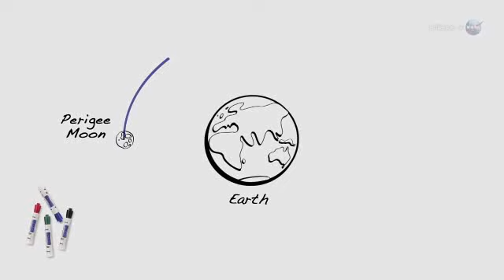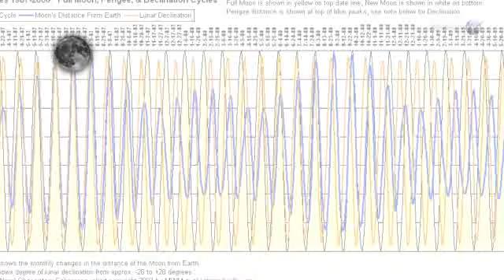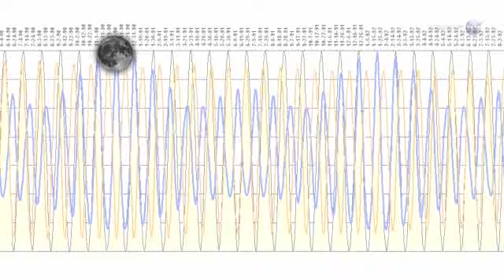Supermoon Returns on May 5, 2012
The full Moon will be up to 14% larger and 30% brighter than others during the year. The reason for this phenomenon is that the Moon becomes full on its closest approach to Earth on May 5, 2012, also known as the perigee full Moon.